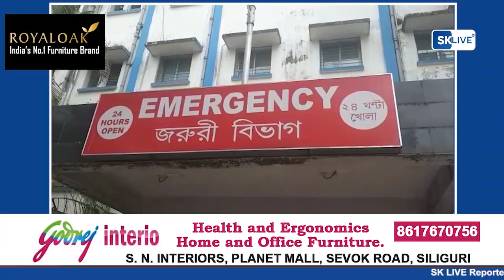Hindi News | Evening | 22nd May 2023 | North Bengal & Sikkim News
Hindi News | Evening | 22nd May 2023